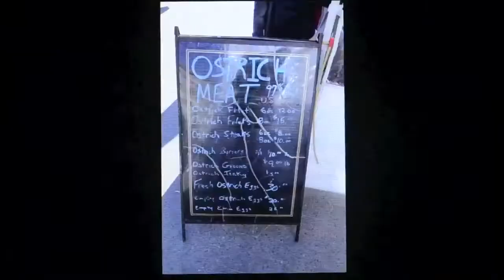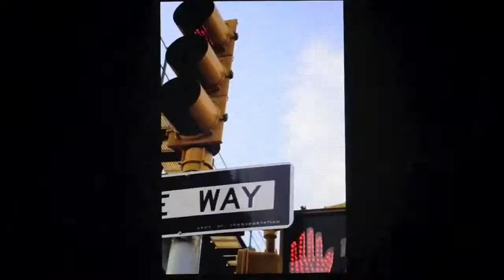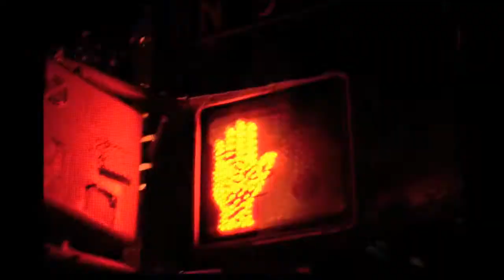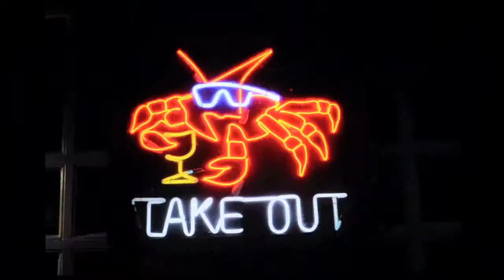THE CLOX ~ Broken Dream